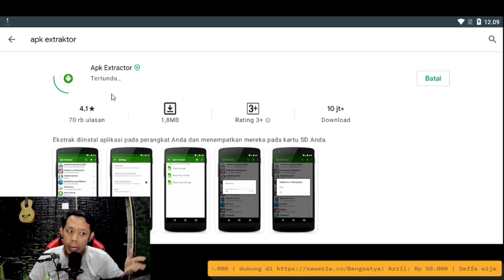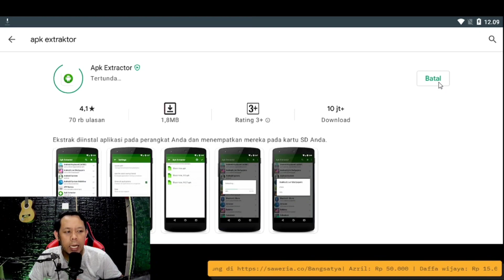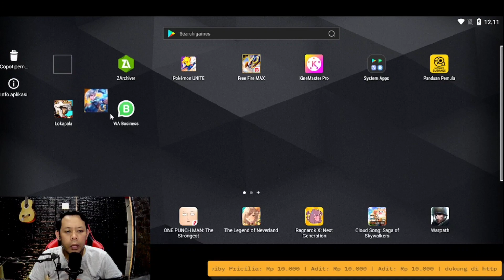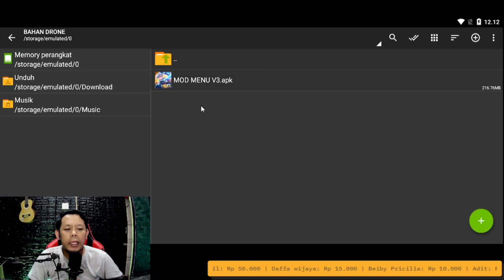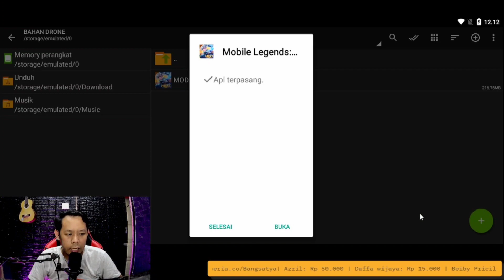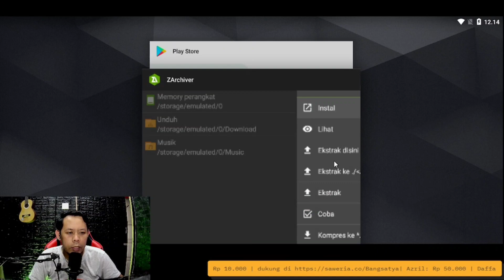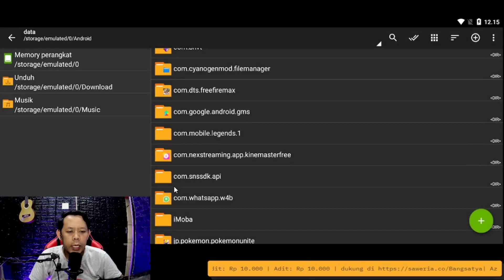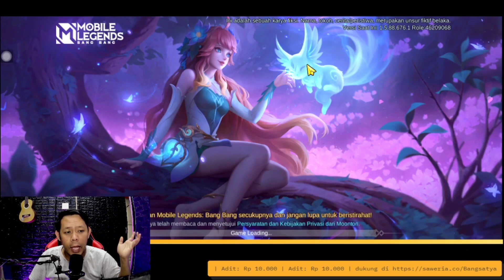new update 3D view and drone view horizontal mobile legends work 100% patch holy blade auto tiktokan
notonton sampai habis supaya gak gagal fokus, hargai yang bikin video☺️🙏🏻, hanya berusaha share hiburan,,

yang mau berdonasi buat daftar ke playstore..🙏

📌Link download  No pasword, tonton videonya ya biar jelas baru download☺️, just for fun no baperan :

yang mau atau mampu dan bisa download, karena link mediafire di atas terlalu easy, boleh suport chanel ini, bisa pakai link receh di bawah ini supaya lebih semangat berkarya☺️ terimakasih yang sudah mau suport🙏 semoga di balas rejekinya berlipat ganda..amin..🤲

 lainya ya gaes masih buanyak tutorial kece di chanel bang satya, di jamin beda dari chanel tetangga😊 .